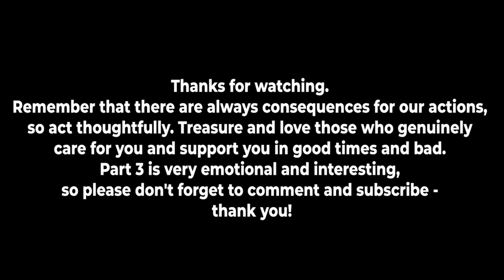The Part 2 Of Adanne The Strong Body Odor Princess No Man Want To Marry.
Princess Adanne was cursed as a child with terrible body odor after cruelly rejecting a starving beggar girl. The lonely princess falls in love with Arinze, a kind drummer boy who accepts her despite her curse. After many failed attempts, Arinze's father Chief Uzo lifts the curse through a ritual. Adanne and Arinze plan to marry, but a wealthy prince named Ukandu insists on marrying Adanne instead. Adanne struggles between following her heart with Arinze or accepting Prince Ukandu.

Find out what happens in this magical story about curses, true love, and destiny! Can these star-crossed sweethearts find a way to be together? Watch now to see how it ends!